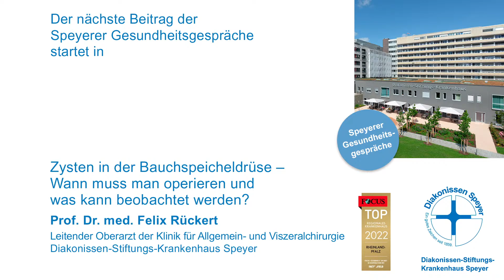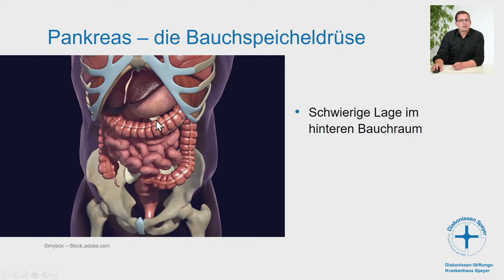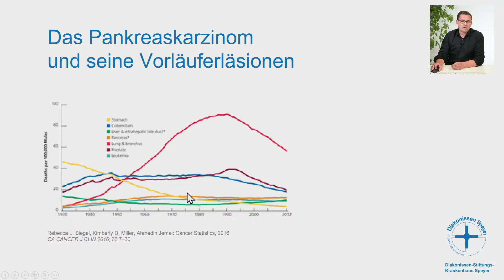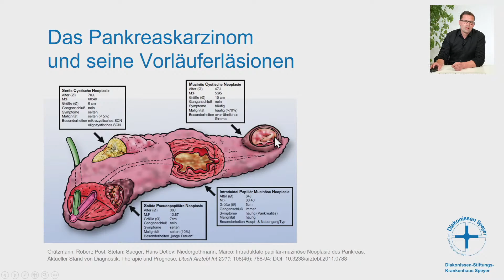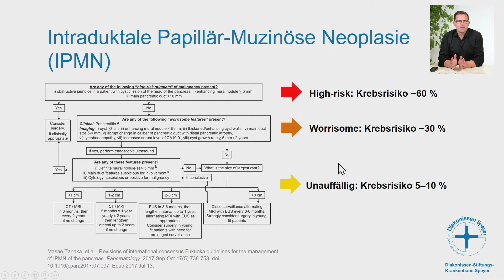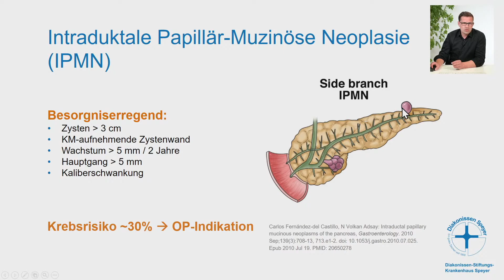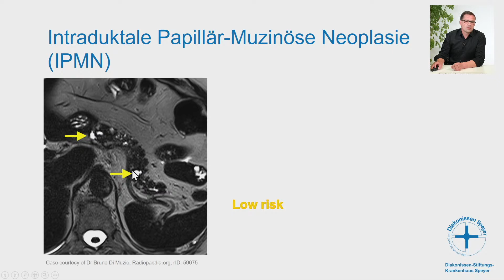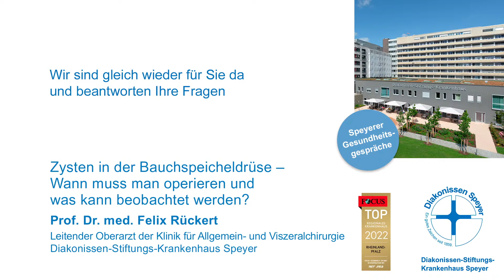Livestream Speyerer Gesundheitsgespräche: Prof. Dr. Rückert – Zysten in der Bauchspeicheldrüse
Am Mittwoch, den 28. September 2022, um 19.30 Uhr, spricht Prof. Dr. Felix Rückert zum Thema „Zysten in der Bauchspeicheldrüse – Wann muss man operieren und was kann beobachtet werden?“ und beantwortet im Anschluss live Ihre Fragen.